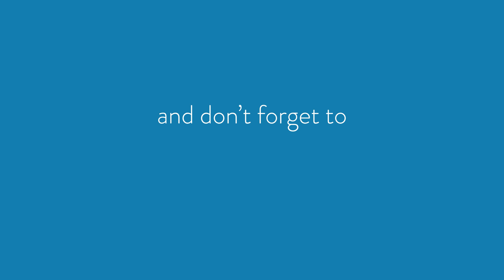New WOW FACTOR Play Provisions At Barndale! | Inclusive SEN Play Areas | Barndale House School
Barndale House is the only school in Northumberland with a residential provision which is used both by the school and Children’s Services. Residential provision enables Barndale House to provide an extended curriculum which goes beyond the school day and forms a crucial part of learning and development.

Inspirational Headteacher, Mark Philips, wanted to provide his pupils with an outdoor physical space with a real ‘Wow factor’ that could be used by students both during the school day and as part of the residential provision.

LET’S CONNECT!

ABOUT PENTAGON PLAY

Pentagon has been inspiring learning through play since 1998 and are experts in creating challenging and engaging outdoor learning environments. Our wide range of school playground equipment has been designed to develop children from EYFS level up to Key Stage 2.